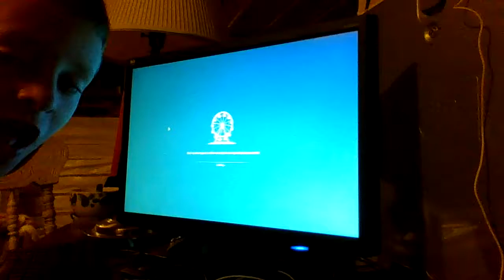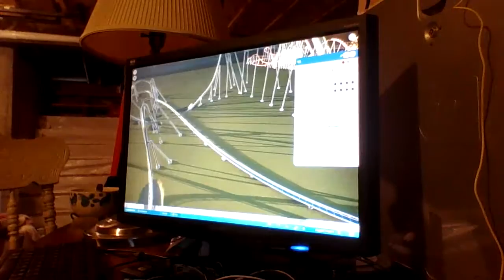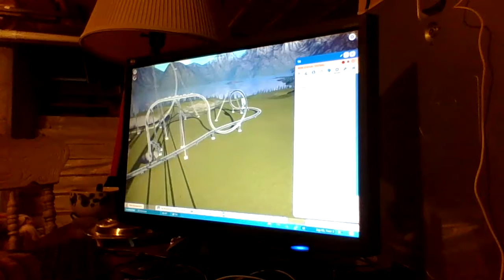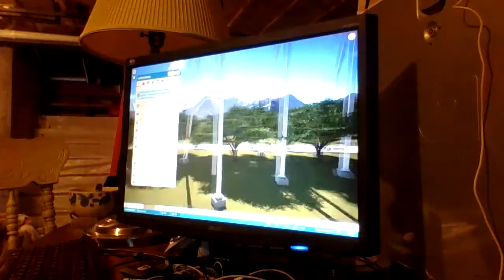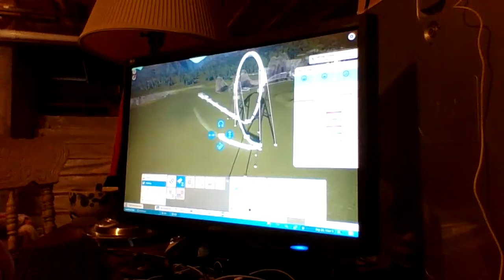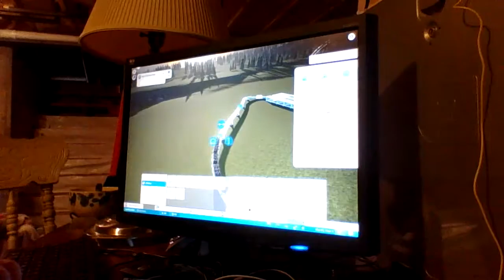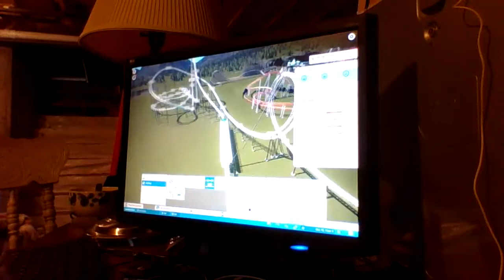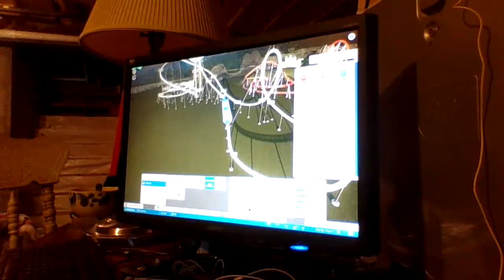Let's Build the Ultimate Theme Park in Planet Coaster #4 (Launching)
comment what I should name all of the roller coasters.